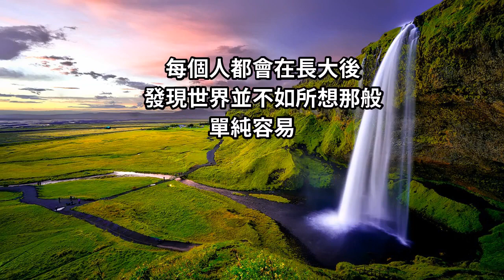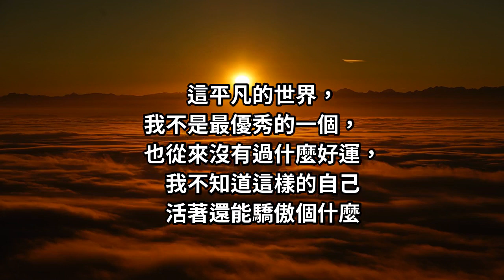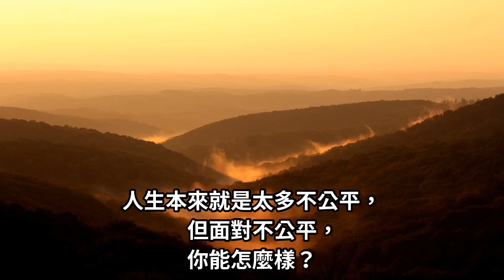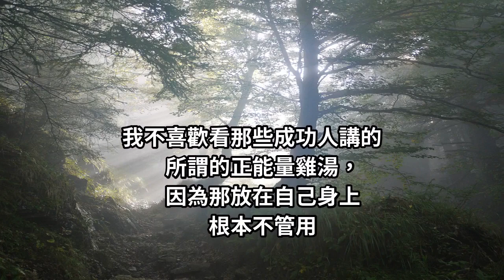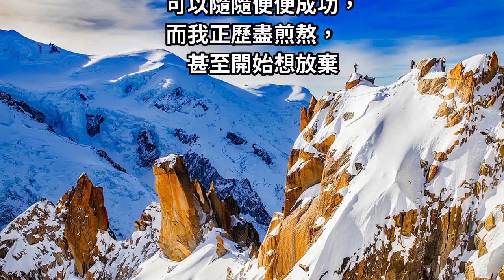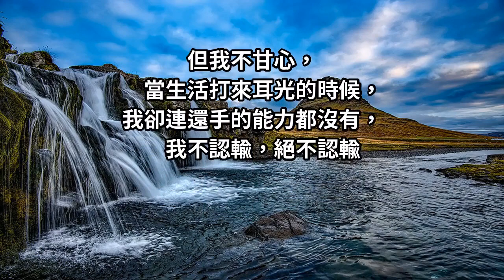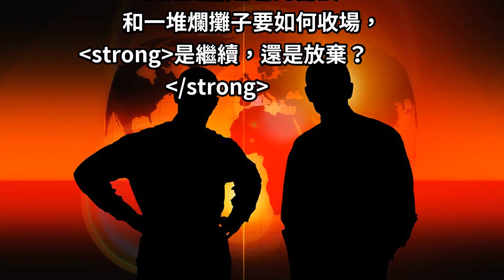面對這辛苦的人生好累！而生活也終將把我變成了「一個啞巴」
每個人都會在長大後
發現世界並不如所想那般
單純容易